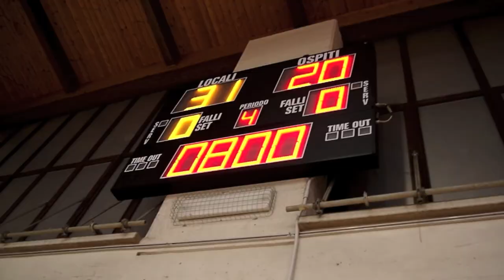Aquila Trento 2004 vs Arcobaleno Villazzano 2003 Esordienti ritorno 2 Febbraio 2015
Partita del Campionato esordienti 2014/15 tra CMB Trento Aquila  anno 2004 (divisa bianca) e Arcobaleno Villazzano anno 2003 (divisa azzurra) , vinta dall'Aquila 43 a 23 (Nota: nel video mancano il primo e il secondo quarto).